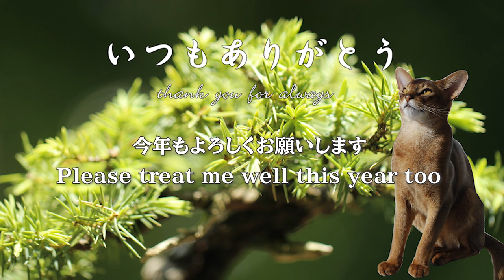お正月に飾れる何か（来年以降）／Create works that can be displayed in the future (New Year)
撮影日：2024/01/04

お正月期間の間に更新しようと思っていた動画ですが、編集できずに今日になってしまいました。
五葉松（石鎚）、長寿梅、黄金シダの石付きをつくりました
今は保護室で管理していますが五葉松の新芽が少し水が上がってきたような感じ、長寿梅も芽が動き出しています。もう春かと謎の焦りを感る今日この頃です。

▼女性限定オンライン盆栽コミュニティ「ボンスキージョ」メンバー募集中♡